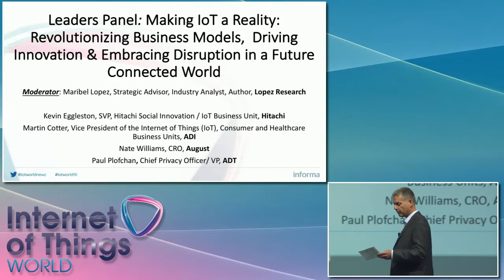Leaders Panel: Making IoT a Reality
-Creating Value from connecting “things”
-Assessing the commercial feasibility and monetization of IoT
-How will the “Internet of Things” remake your industry? In what ways can IoT improve efficiency, enable innovation and drive real business transformation?
-How is IoT reinventing Enterprise & the Consumer Experience
-Targeting Enterprise and Consumers: How to successfully brand IoT?
-How will the technologies evolve?
-Examining effective business & marketing models to engage with the consumer

Internet of Things World Day 1 10.20am
Martin Cotter
Vice President of the Internet of Things (IoT), Consumer and Healthcare Business Units
Analog Devices, Inc.

Nate Williams
CRO
August Home

Kevin Eggleston
SVP, Social Innovation / IoT Business Unit
Hitachi

Maribel Lopez
Founder
Lopez Research LLC